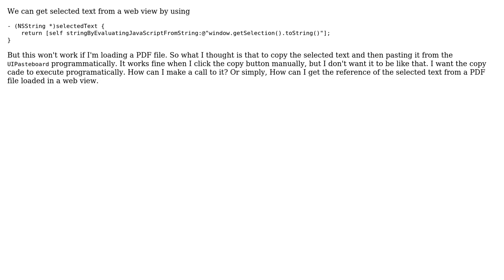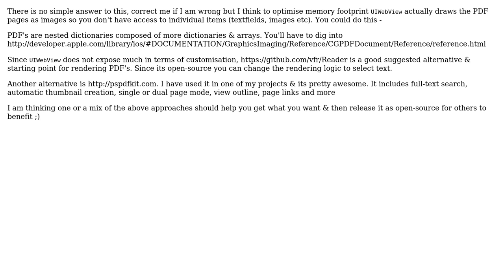Getting selected text of pdf file loaded in UIWebView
With thanks & praise to God, and with thanks to the many people who have made this project possible! | Content (except music & images) licensed under CC BY-SA | Music | Images & others | With thanks to user Srikar Appalaraju user bijesh and the Stack Exchange Network Trademarks are property of their respective owners. You are responsible for your own actions.